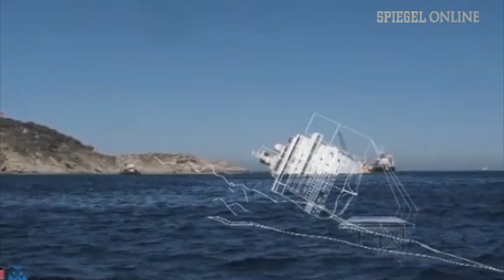"Costa Concordia": Bergungsarbeiten laufen schleppend.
Ein Jahr nach dem Unglück liegt die "Costa Concordia" noch immer vor der toskanischen Küste. Eigentlich sollte das havarierte Kreuzfahrtschiff dort längst verschwunden sein. Doch die Bergung gestaltet sich schwieriger als gedacht.